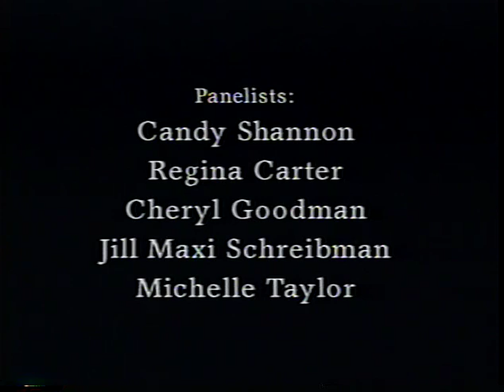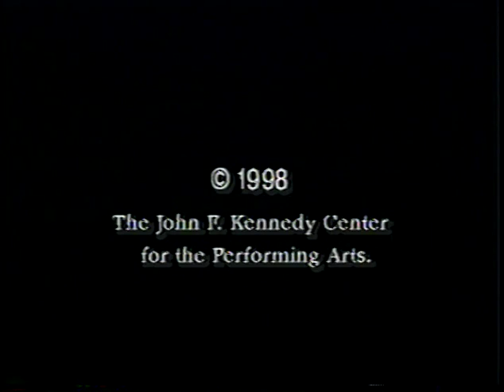The Business of Jazz: Utilizing Career Resources